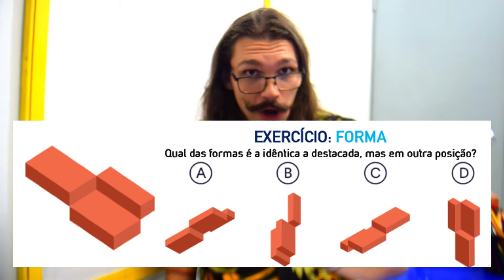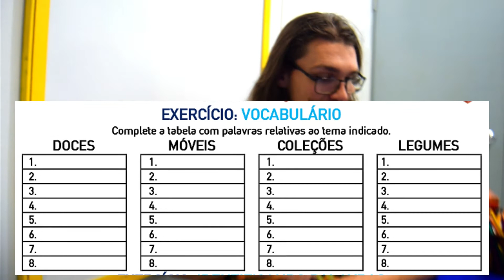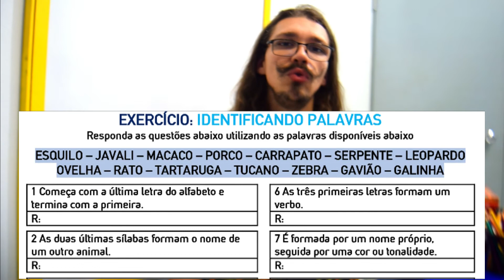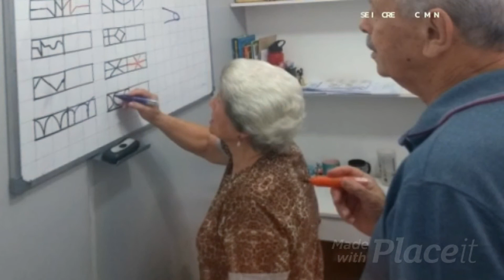MEMÓRIA E IDENTIDADE - SOMOS O QUE LEMBRAMOS E O QUE ESQUECEMOS - SEXTA-FEIRA.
🧠À medida que vivemos, adquirimos camadas de memórias que nos informam quem somos e nos ajudam a determinar em que nos transformaremos. Cada incidente ou emoção armazenados, consciente ou inconscientemente, tem o poder de criar novas atitudes e influenciar padrões de pensamento.
🧠Se não tivéssemos nenhuma lembrança nos sentiríamos bastante perdidos e incapazes de compreender sequer nossos próprios pensamentos. Da mesma forma, se não fossemos capazes de produzir novas lembranças, não haveriam muitas outras possibilidade para nosso crescimento emocional e intelectual.
🧠Iniciaremos o mês conversando sobre a Memória e como ela é importante na formação de nossa personalidade.